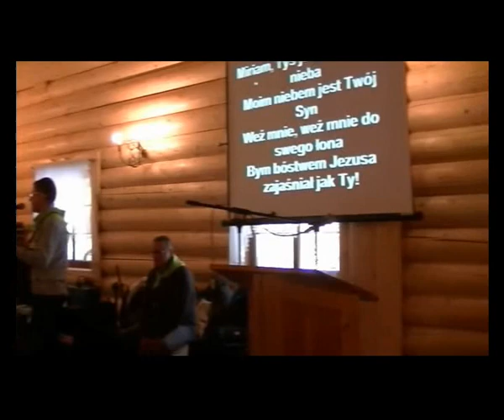I Konferencja Rekolekcje z O Johnem Bashoborą w Krasnobrodzie. 20 .11. 2018 r .